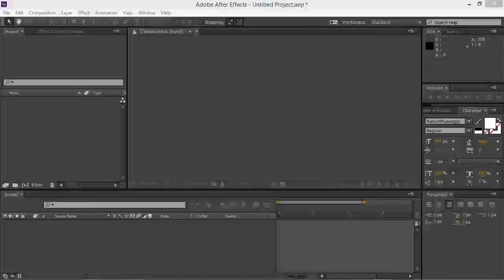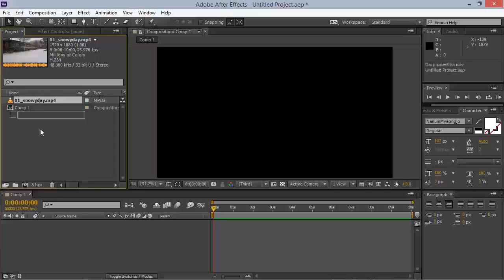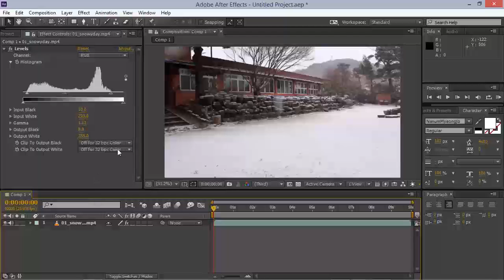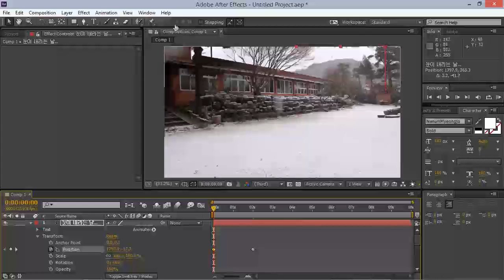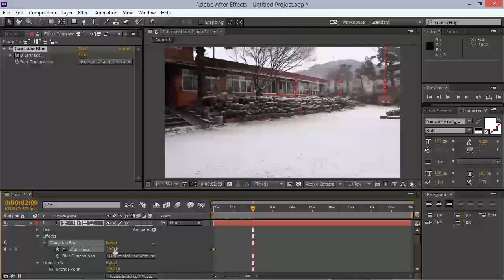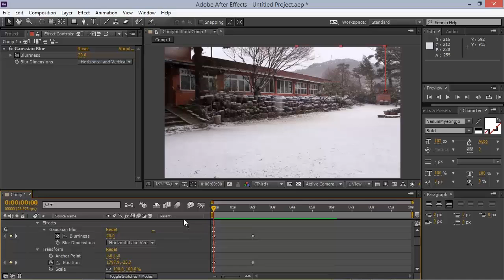송승빈 강사의 After Effect 입문용 강좌 - 01 애프터 이팩트는 무엇인가?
송승빈 강사의 애프터 이팩트 입문용 강좌입니다.
나머지 강좌는 씨지팩토리에서...